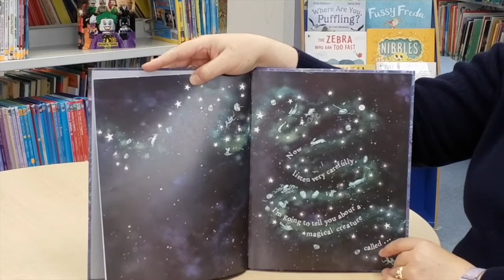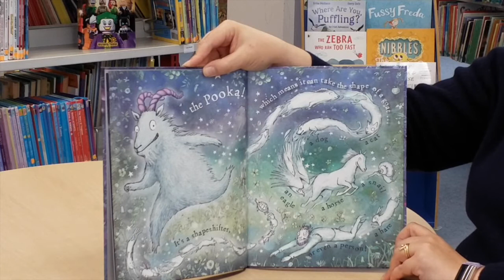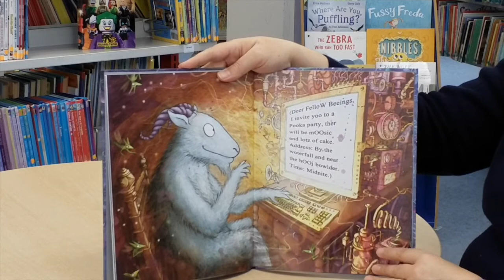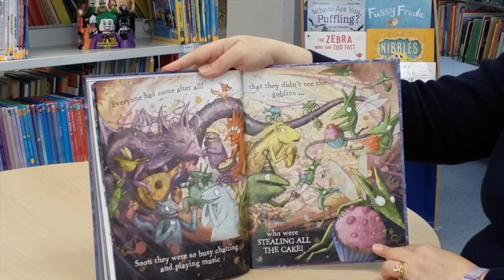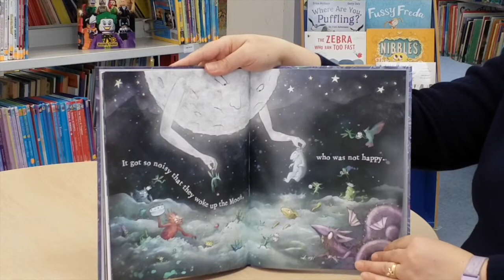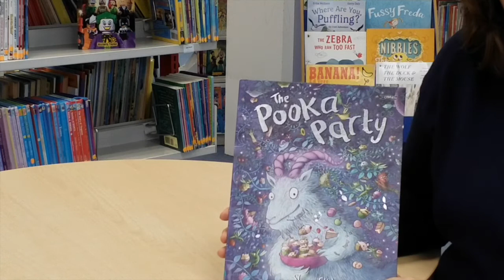Spring into Storytime - The Pooka Party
The Pooka Party is written & illustrated by Shona Shirley MacDonald and published by O'Brien Press. The illustrations in this book are just beautiful so sit back and enjoy them while Caroline from The Granary Library reads the story for you.